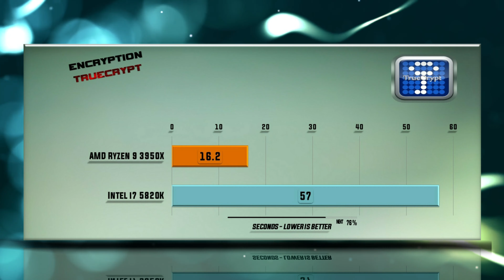Ryzen 9 3950X vs i7 5820K Benchmarks - 15 Tests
INTEL i7 5820K vs AMD Ryzen 9 3950X BENCHMARK

CHANNEL MAIN TEST RIGs setup as following:
Corsair Vengeance LPX 16GB DDR4 5820K MHz purchase link: ▶ .

Ryzen 9 3950X CPU specs: AMD Socket AM4, Process size – 7 nm, DDR4 Support, Performance – Cores 16, Threads 32, Processor Base Frequency 3.50 GHz, Max Turbo Frequency 4.70 GHz, Cache L3 64 MB, Generation – ZEN 2, TDP 105 W, OPN PIB 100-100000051WOF, OPN Tray 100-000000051.

Tests:
X265
7-ZIP Compression – 0:13           TrueCrypt Encryption – 0:26                    X264 – 0:38
Games tested on GTX 1080/GTX 1080 Ti/RTX 2080 Ti:
Hitman 1080p – 0:50                    Total War Warhammer 1080p – 01:02   ROTR 1080p – 01:18
Far Cry Primal 1080p – 01:30      PUBG 1080p – 01:42                                FAR CRY 5 1080p – 01:54
Witcher 3 4K – 02:05                     SOTR 1440p – 02:18                                FAR CRY 5 1440p – 02:30
Battlefield V 1080p – 02:42          Metro Exodus 1080p 02:54